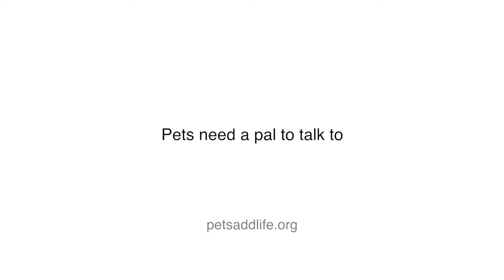Dog Wants a Kitty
This big, bad doggie wants a little, fluffy kitty. Starring Clyde.